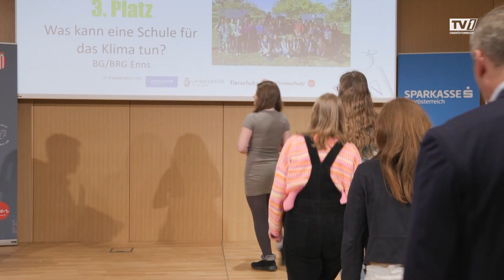Oberösterreichs Spitzenschulen wurden wieder gekürt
Bereits zum 13. Mal sind im Rahmen der Aktion “Spitzenschule” von den Tips, dem Land und der Sparkasse OÖ die engagiertesten Schulen in unserem Bundesland vor den Vorhang geholt worden. Gelungene Projekte etwa zu den Themen “Umgang mit Geld” oder auch “Bewegung in der Schule” hat man dabei ausgezeichnet.